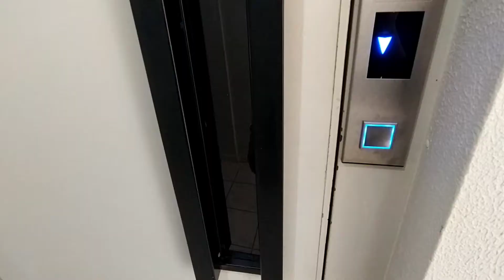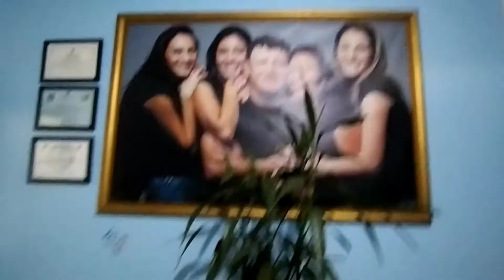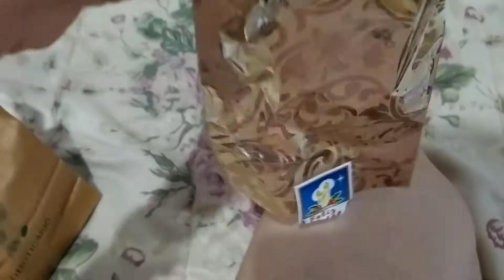VÉSPERA DE NATAL l vlog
Dia lindo!! Nossa véspera de natal!! Juntinho dos meus avós!! Bom de maissss🥰

Musician: LiQWYD

Musician: Summer Soul

Musician: LiQWYD

Musician: Silicon Estate

Musician: Rook1e